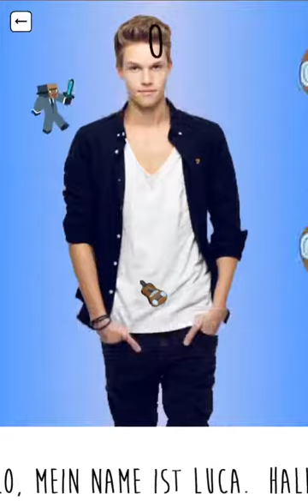Spieletest - "Flappy Luca" von "MrPatrick052" für "ConCrafter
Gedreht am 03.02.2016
Flappy Luca downloaden: Der Downloadlink wurde unter einem Video von ConCrafter geschrieben, da es aber ein Link war, wurde er gelöscht.